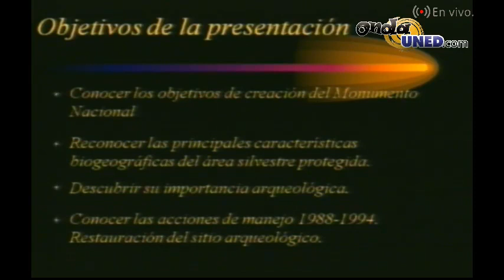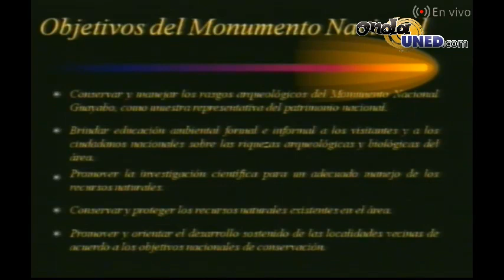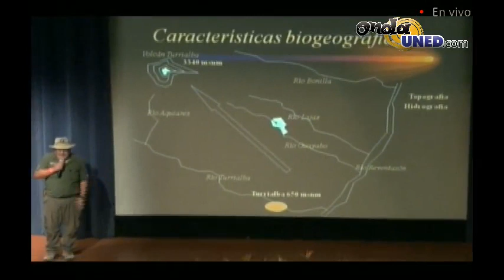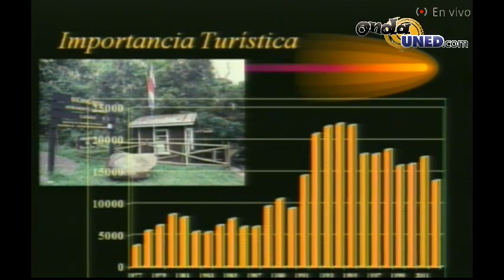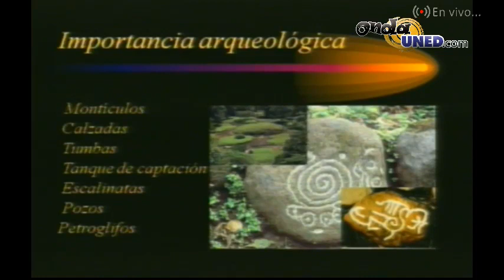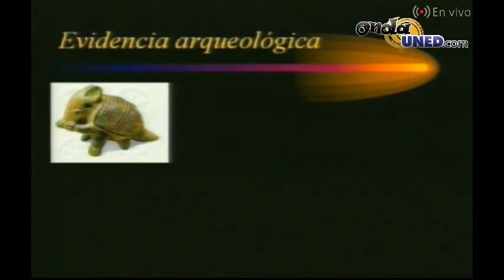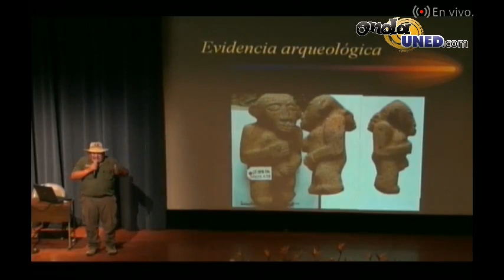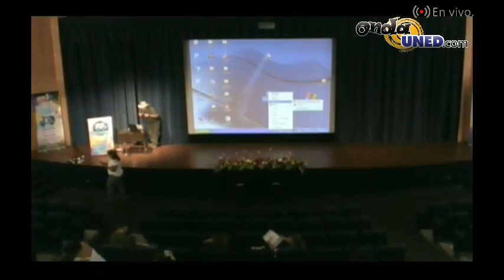CHARLA Monumento Nacional Guayabo ventana al pasado precolombino Rodolfo Tenorio Jiménez SINAC